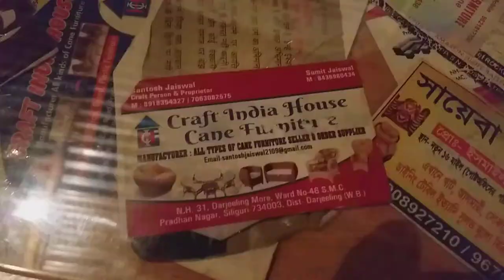CRAFT INDIA HOUSE CANE FURNITURE IN SILIGURI (W.B)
craftindiahouse.in